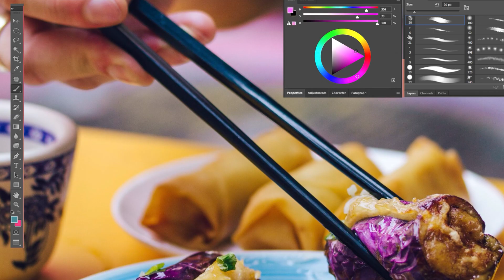[New 레노버 요가 8세대] 요가 프로 7i(Yoga Pro 7i)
레노버 프리미엄 PC 브랜드, 요가(Yoga) 8세대 출시.
The Power to bring your ideas to life!